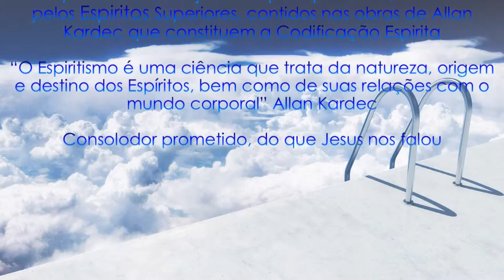Video Documentario Espiritismo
video documentario referente ao Epiritismo, realizado para a disciplina de Ética PUCPR